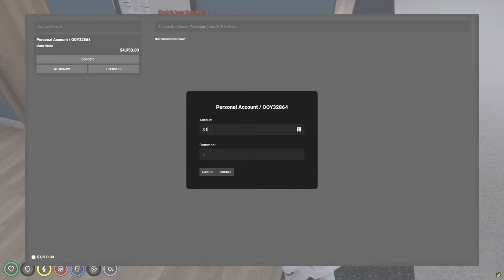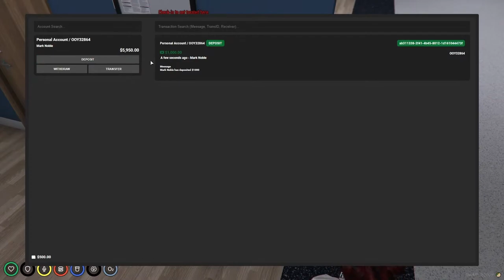GTA RP Episode 1 - The Birth of Mark Noble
Mark Noble takes his first steps in the city...